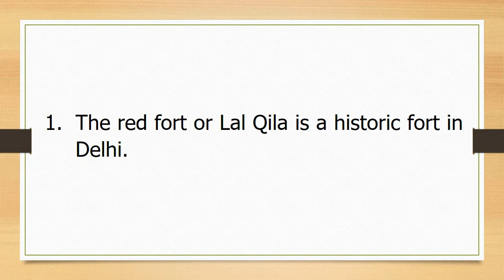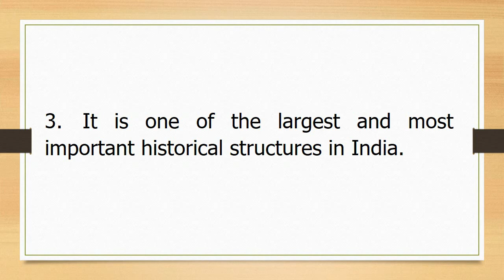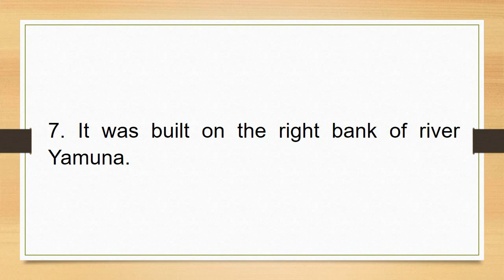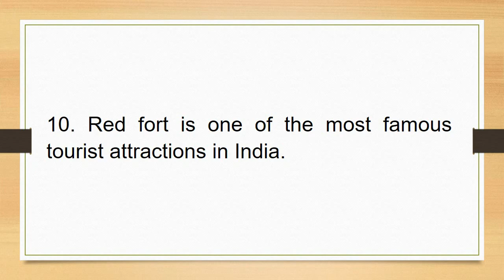10 lines on Red Fort | Red Fort Essay in English 10 lines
10 lines on Red Fort | Red Fort Essay in English 10 lines
HELLO EVERYONE,
In this video, we have covered Red Fort Essay in English 10 lines.

| Thanks |